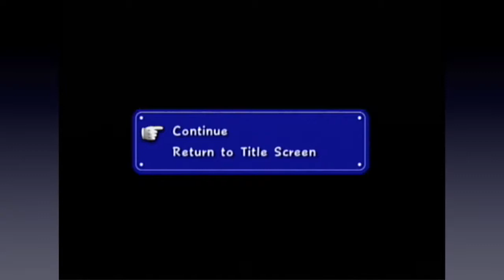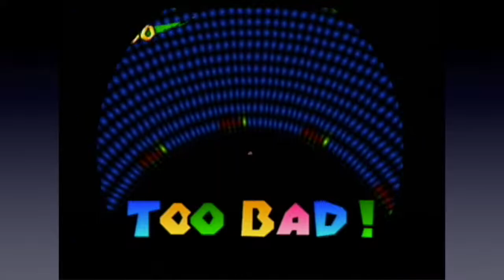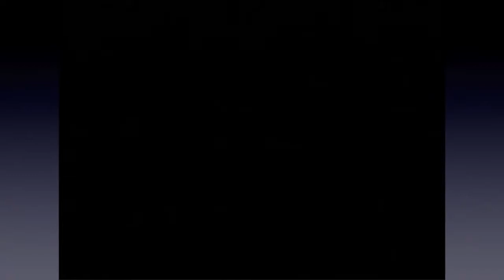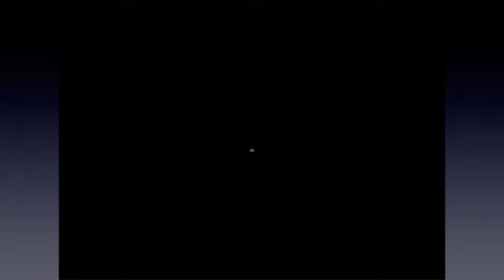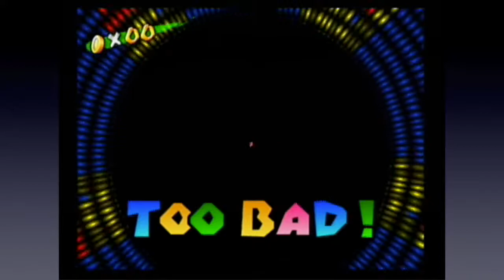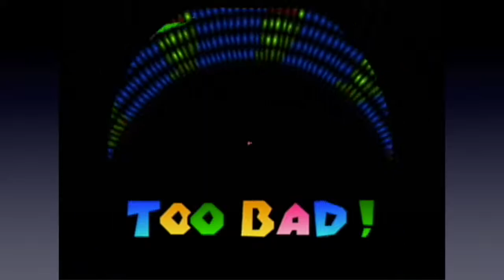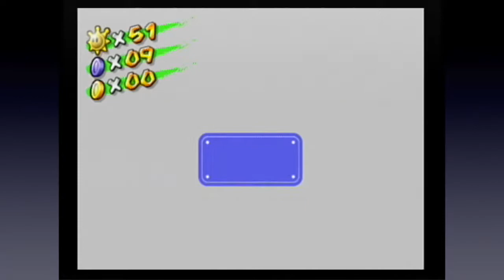Super Mario Sunshine (w/guest) - Part 17: You Already Know...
Anoooooother no-FLUDD level, who would have guessed? And the thumbnail is a good indication of how it went for me.